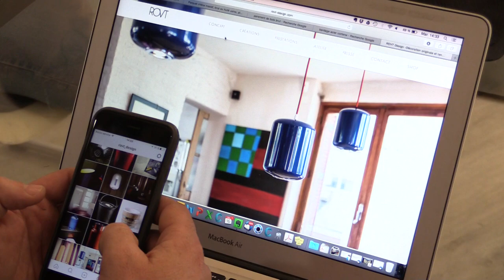Vendre en ligne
Des pratiques qui s’amplifient, de façon exponentielle !
Au second trimestre 2017, les Français ont dépensé 19,5 milliards sur internet (source FEVAD), sachant qu’à la fin du second trimestre 2017, 208 000 sites marchands actifs étaient identifiés, soit 10% de plus qu’en 2016. Une croissance dont les TPE et PME peuvent aussi profiter...
Une coproduction Région Auvergne Rhône-Alpes et ses partenaires
Licence CC-BY-SA
Site internet : Campus Région du numérique